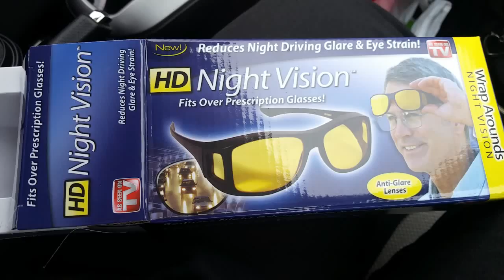Nick's new glasses